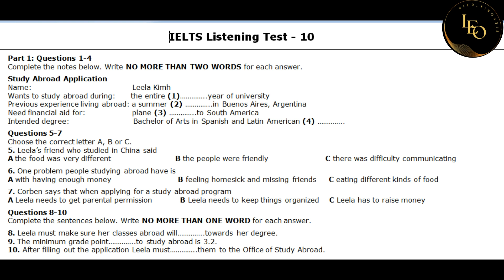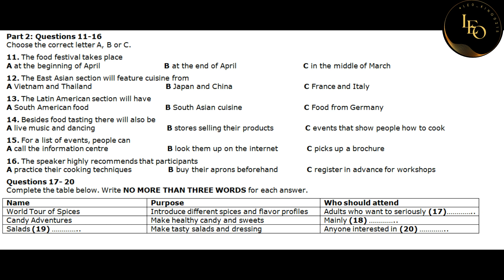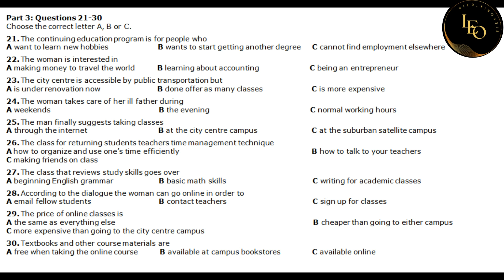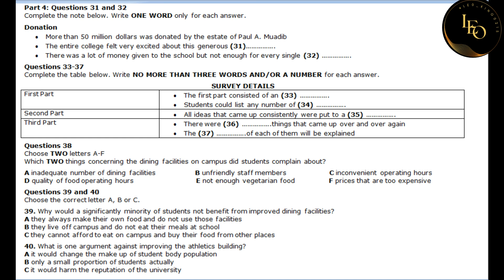Recent IELTS Listening Actual Test 10; Part - 2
In this video, we are providing you with a listening practice test in order to help you prepare for the IELTS Listening Test
2023. This practice test has the same structure as the actual test, so if you are able to pass it, you are well on your way to a successful score.
Emigration.